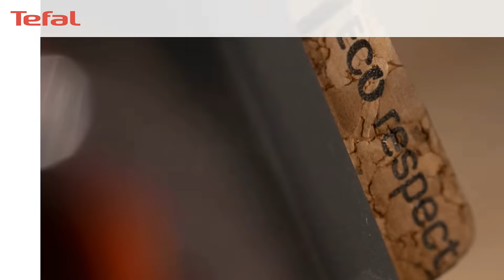TEFAL ECO Respect Reibe MB77EN